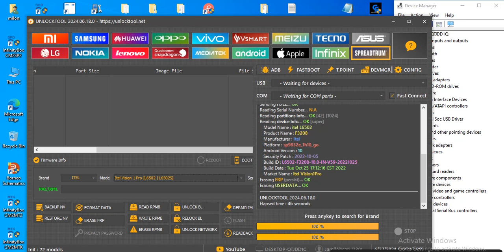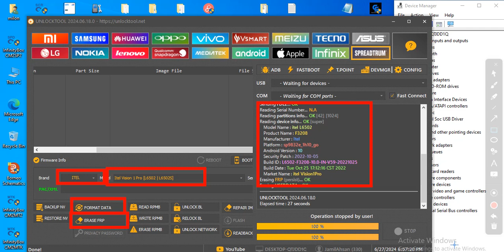itel vision 1 L6005 frp unlock by unlock tool | itel L6005 frp google account Remove latest verson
itel vision 1 frp bypass  unlock tool
itel L6005 frp bypass  unlock tool
also itel a48 frp bypass